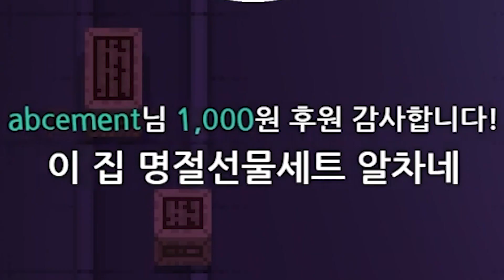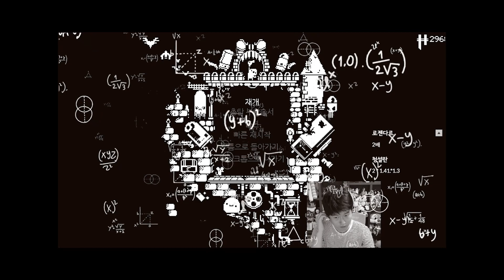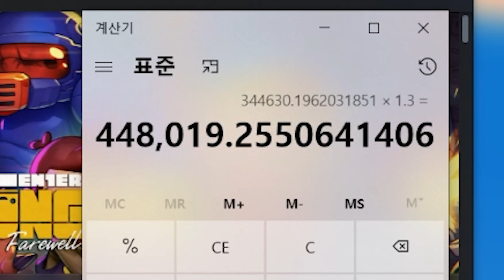쥐갈공명의 알차디 알찬 명절 선물 세트│9월 하이라이트 [월간 하이라이트]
2021/09 월 영상을 편집하였습니다.